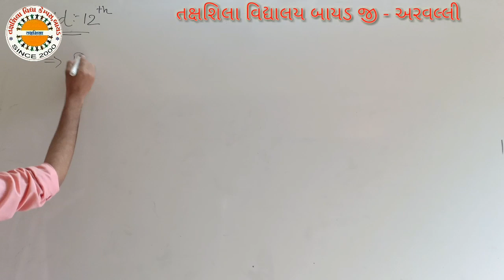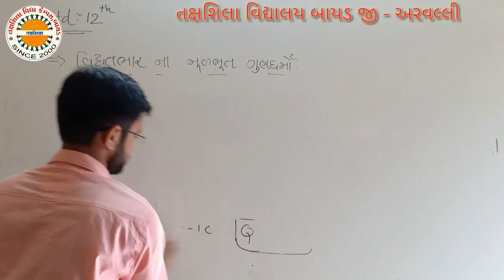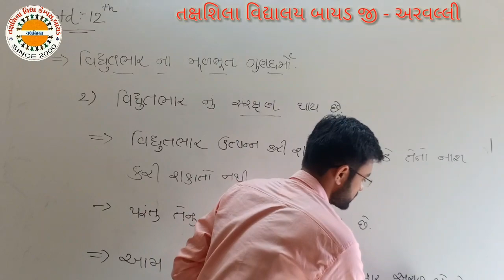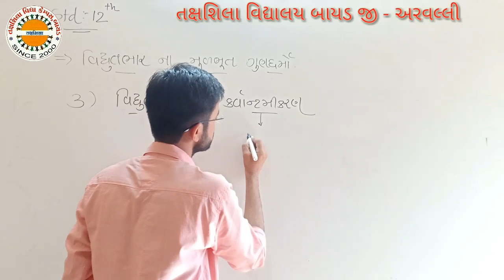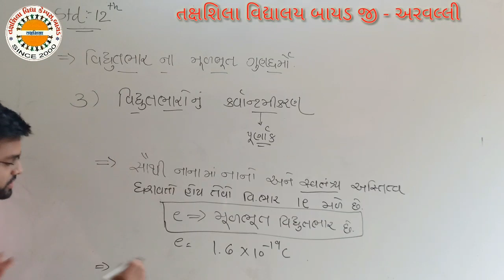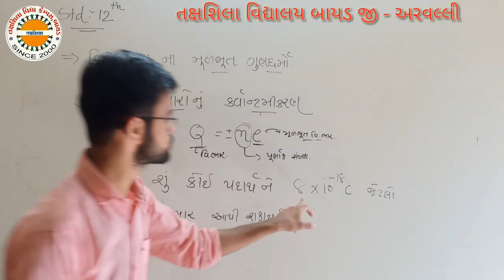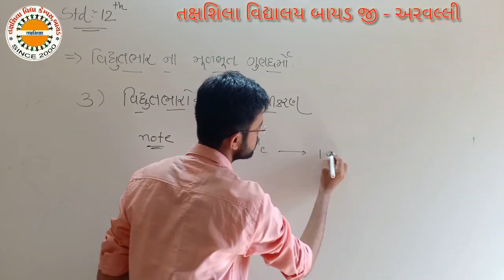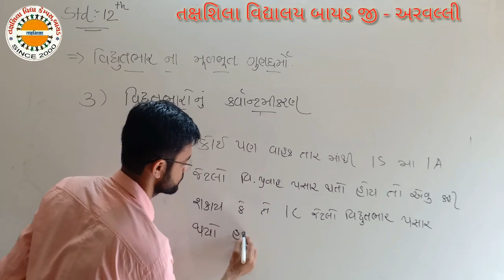std 12 physics chep 1 lec 2 elecric charge and field ભાગ ૨ તક્ષશિલા વિદ્યાલય બાયડ અ, અરવલ્લી